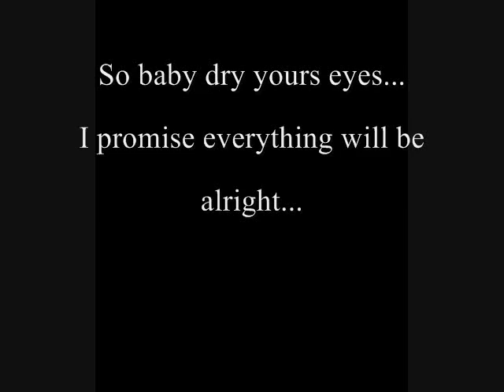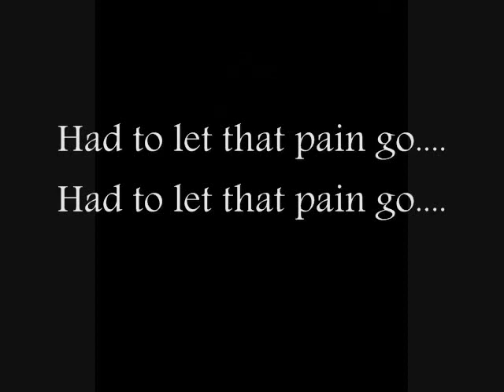"Mama" LiFeStyLe FT. FernFresh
(LiFeStyLe)
Hey didn't i promise you mama that we finna make it
And no matter the obstacle, we be ridin' thru it
I know you hurt, everytime i acted stupid
Comin' home late, drunk as hell, i was clueless
i didn't give a damn, i was young, act'n reckless
i didnt realize the pain inside cause you was restless
Isn't 2 jobs and being a wife a lil bit ambitious?
And you still had time to make delicious breakfast
and on top of that, you always had my back
and when i got in trouble, you was always der to bail me out
Your my super hero, you're wonder woman,
cuz ain't no woman, could provide the love that you've givin'
so baby dry yours eyes
I promise everything will be alright
cuz when the night fall, thats when the lights dim
and the next day is when our lives begin

CHORUS:
momma momma with ya smile
u could bring the morning light
i kno u been up awhile
always start the morning right

momma momma walkin proud
let my wipe those tears of joy
let us dance the night away
we made it we made it

(Fern Fresh)
you always told me i had to start early
but id procrastinate.. say im fashionably late
i got my style from u.. cuz u killed the game
towards u id gravitate dad wasnt half as great
work ethic wise very wise everytime
on time in my eyes u fly like a butterfly
n stung like a bee everytime i skip school
discipline bickerin w dad he a fool
for lettin u go.. been stressin to go
the love that u hold i call it pure gold
at the end of a rainbow
pain is love but u had to let that pain go

LoCALI™ Clothing & Entertainment